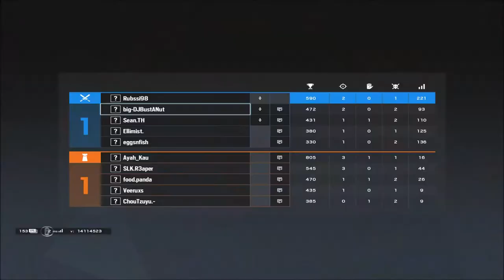300 IQ Amaru Play - Rainbow Six Siege